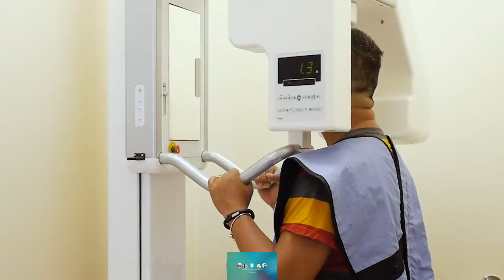Fangs Implants Atlanta Chamblee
Important Points to Keep in Mind When Hiring a New Dental expert

Some people who choose to see a dental expert just because the office is close to their homes or because they like an advertisement they've seen in the paper. The truth is, though, that your dental expert can have a major effect on your well being so it is going to be worth it to do the research before deciding. It doesn't matter if you haven't seen your dental expert for a while or if you are just looking for a new one, these ideas can help you track down the one that will help your teeth stay strong, healthy and free of cavities.

At some stage of your life you will possibly be looking into replacing your dental expert for some reason or another. You may have moved recently, or you may be one of the many adults who simply has avoided going to a dental expert for years. Another possibility is that you've been going to a certain dental expert who you're not satisfied with. Start by making inquiries from those you come in contact with. This would involve some of your close friends and acquaintances. You may obtain valuable information from a family practitioner in your vicinity. Although you will be the deciding factor, you would be well advised to seek input from the folks around you first.

If you are not comfortable with the dental expert you find, you must look for another one. If you are concerned about mercury in the fillings, you must find a dental expert who doesn't use it. You might need to speak to more than one dental expert to get your concerns satisfied.

If you would like recommendations related to health, along with your dental care, holistic dental experts can give you the best care. You might prefer a certain type of anesthesia, so you must find out if the dental expert uses Novocaine or nitrous oxide. You need to be comfortable with the dental expert you choose, especially if you have preferences when it comes to your dental care.

Sometimes the same dental expert isn't ideal for all family members. If you're looking for a dental expert for yourself, that's one thing, but if you have a family you have some choices to make.

Going to the same dental expert is certainly not needed, when a husband and wife don't like the same one. It helps when everyone in the family likes the same person, and that is really good when it is your dental expert. On the other hand, you may also want to consider a pediatric dental expert for your kids, especially if they have any serious dental issues. For checkups and cleanings, however, a good general dental expert can be fine for the whole family. You must try to find a dental expert that you will be able to see for years for all of your dental issues. It's worth it to spend some time finding the right dental expert instead of simply choosing one without doing your due diligence. You will be much better off if you start trying to find a dental expert when you are not experiencing any serious or emergency like problems so that you will have time to make a well thought out decision.

It doesn't matter if you haven't seen your dental expert for a while or if you are just shopping for a new one, these ideas can help you track down the one that will help your teeth stay strong, healthy and free of cavities.

If you are not comfortable with the dental expert you find, you must look for another one. Going to the same dental expert is certainly not needed, when an other half and other half don't like the same one. It's worth it to spend some time finding the right dental expert instead of simply choosing one without doing your due diligence.